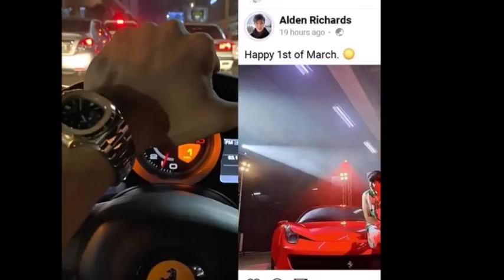OMG! ALDEN BUMILI NG FERRARI CAR PARA SA BIRTHDAY DATE NILA NI MAINE, ALAMIN ANG DETALYE!!